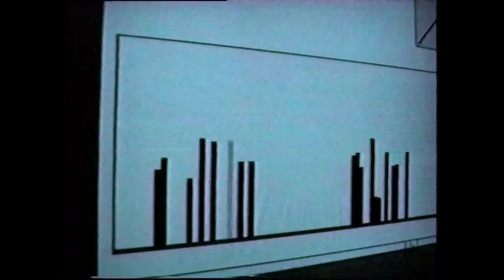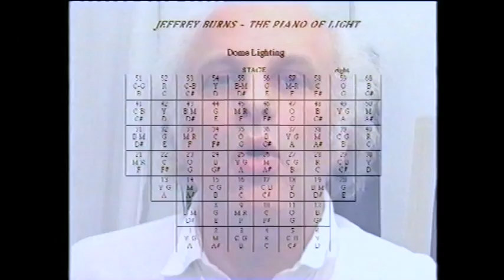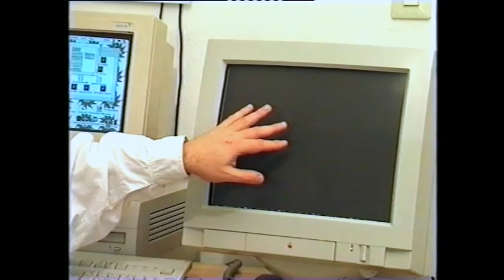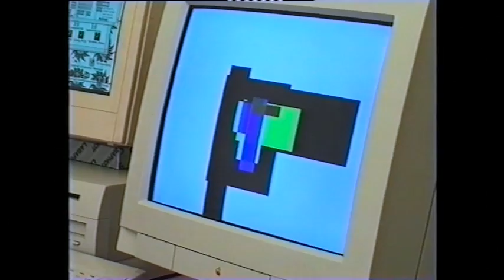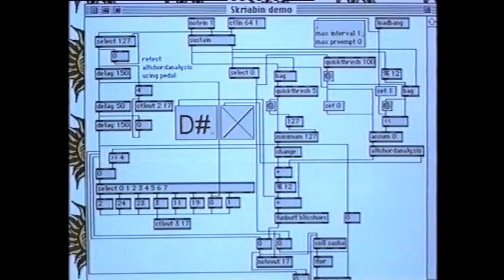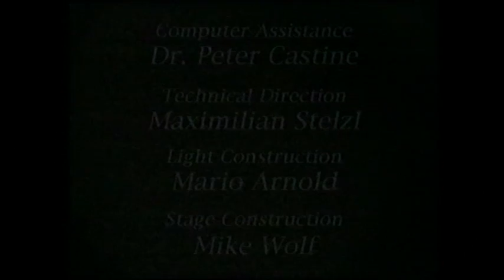Jeffrey Burns - The Piano of Light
In Memoriam Jeffrey Burns

Dieses Video beinhaltet eine Dokumentation des Projektes
"The Piano of Light", dass der Pianist Jeffrey Burns 1997
in Berlin im Podewil entwickelt und realisiert hat.

Da ich keine Videos über diesen einzigartigen Pianisten und Visionär
im Netz finden konnte - es aber wichtig finde, ihn nicht zu vergessen -
habe ich mich entschlossen, dieses Video zu veröffentlichen.

Jeffrey Burns verstarb im Jahre 2004 in Berlin.